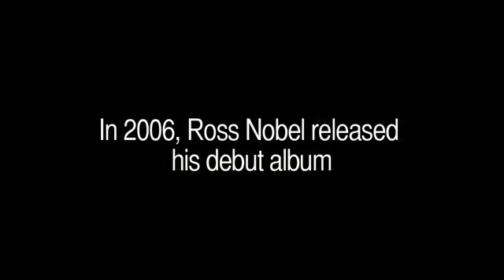Catcher (Ross Nobel)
This short music video features one of the best song writers around: Ross Nobel.